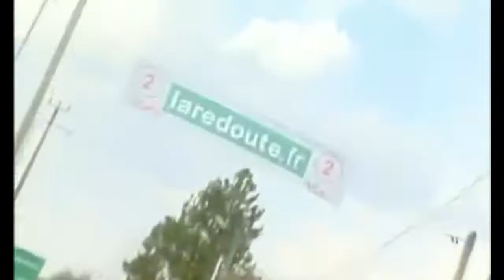Paris-Roubaix 2006 MIX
AMATEUR VIDEOS/DECISIVE MOMENTS IN THE RACE
00:06​ Troisvilles à Inchy 2,2km  * * *
02:43​ Denain
16:37​ Tilloy à Sars-et-Rosières 2,4km  * * * *
39:14 Gruson 1,1Km **

RESULT/RESULTAT/UITSLAG
1 Fabian Cancellara  2 Tom Boonen  3 Alessandro Ballan  4 Juan Antonio Flecha  5 Bernhard Eisel  6 Steffen Wesemann  7 Frédéric Guesdon  8 Bert Roesems  9 Christophe Mengin  10 Staf Scheirlinckx  11 Pedro Horrillo  12 Erik Zabel  13 Steven de Jongh  14 Leon van Bon  15  Filippo Pozzato  16 Aart Vierhouten  17 Baden Cooke  18 Martin Elmiger  19 Lars Michaelsen  20 Marco Serpellini  21 Anthony Geslin  22 Marcus Burghardt  23 Mathew Hayman  24 Roger Hammond  25 Jimmy Casper  26 Kurt-Asle Arvesen  27 Enrico Poitschke  28  Henk Vogels  29 Arnaud Labbe  30 Ralf Grabsch  31  Allan Johansen  32 Nico Mattan  33 Jeremy Hunt  34 Marco Milesi  35 Kevin Hulsmans  36 Nicolas Portal  37 Marc Wauters  38 Andy Flickinger  39 Christophe Laurent  40 Frank Hoj  41 Aivaras Baranauskas  42 Andreas Klier  43 Marcus Ljungqvist  44 Servais Knaven  45 Alessandro Cortinovis  46 Martin Müller  47 Jean-Patrick Nazon  48 Jimmy Engoulvent  49 Bradley Wiggins  50 Imanol Erviti  51 José Vicente Garcia Acosta  52 Wilfried Cretskens  53 Cedric Coutouly  54 Wim Vansevenant  55  Paolo Fornaciari  56  Enrico Franzoi  57 Nick Nuyens  58 Sébastien Hinault  59 Kevin Van Impe  60 Marc de Maar  61 Gert Steegmans  62 Laszlo Bodrogi  63 Jan Boven  64 Tomas Vaitkus  65 Sebastian Langeveld  66 Matthew Wilson  67 Vicente Reynes  68 David Kopp  69 Robert Hunter  70 Gustav Erik Larsson  71  Erki Pütsep  72 Yuri Mitlushenko  73 Heinrich Haussler  74 Matthew White  75 William Bonnet  76 Luciano Pagliarini  77 Koen de Kort  78 Peter Wrolich  79 Aaron Kemps  80 Koldo Fernandez  81 Piet Rooijakkers  82 Hervé Duclos-Lassalle  83 Sjef De Wilde  84 Christophe Agnolutto  85 Florent Brard  86 Ludovic Auger  87 Andoni Aranage  88 Rony Martias  89 Mathieu Claude  90 Maarten Tjallingii  91 Markel Irizar  92 Stijn Neirynck  93 Mauro Da Dalto  94 Stéphane Berges  95 Franck Renier  96 Tristan Valentin  97 Bastiaan Giling  98 Laurent Mangel  99 Paul Martens  100 André Korff  101 Gilles Canouet  102 Joseba Zubeldia  103 Mikhaylo Khalilov  104 Dmitri Konyshev  105 Rik Reinerink  106 Jurgen Van Loocke  107 Daniele Righi  108 Stefano Zanini  109 Matthé Pronk  110 Angel Gomez Gomez  111 Erwin Thijs  112 Aurélien Clerc
DECLASSE= Peter Van Petegem, Leif Hoste, Vladimir Goesev

Parijs Roubaix/Parigi-Roubaix/L'Enfer du Nord/De hel van het noorden/The hell of the north/L'Inferno del Nord/El infierno del norte/Die Hölle des Nordens